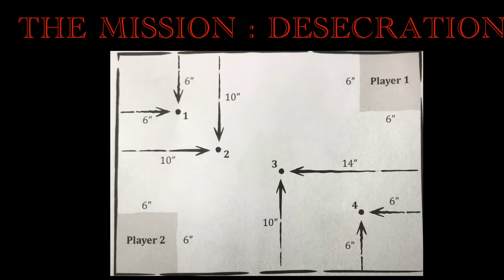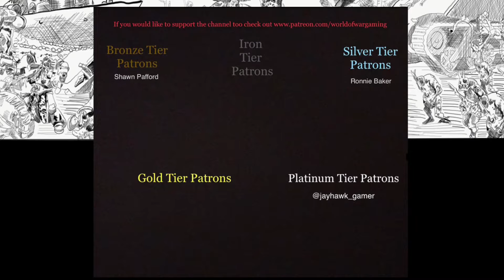Reign in Hell Batrep | Judges vs Demented 100 souls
Today Rob and I are going to be playing one of my favorite game finds of last year Reign in Hell! We are going to playing a head to head game at 100 souls. My cabal of Judges versus his Demented.

If you would like to see some more of my artwork consider having a look at my Instagram account and maybe tossing a follow over there as well.

Intro / Outro music:
Title: Make it a Little Fuzzy
Artist: Andrew Lame

Big Shout out to Andy Lame for helping me out with the intro and outro music!

Happy hobby-ing, and may the dice be ever in your favor!